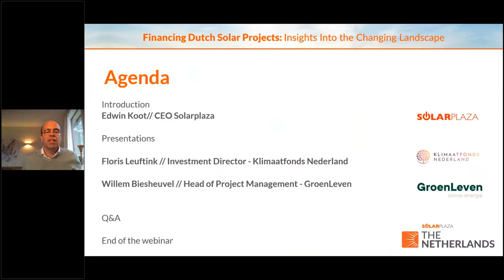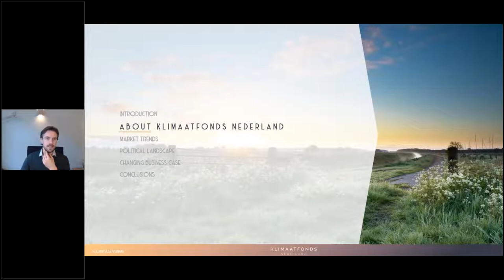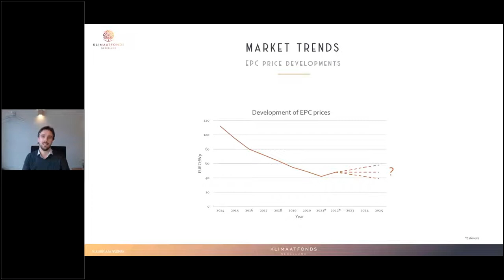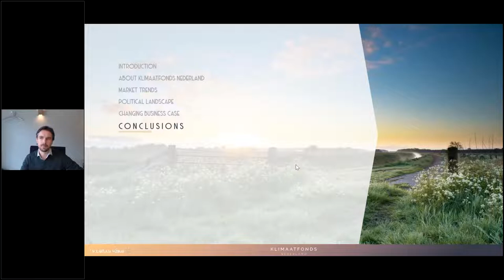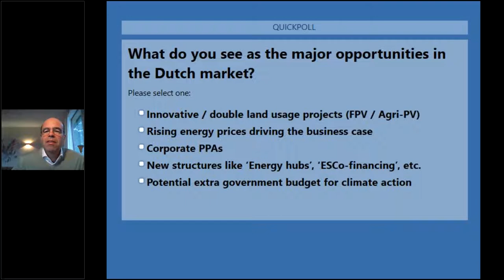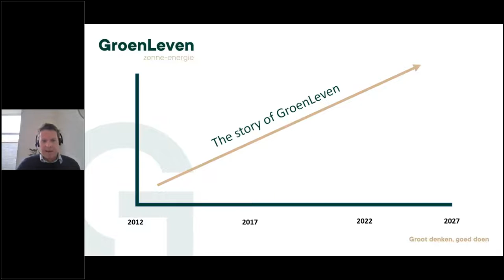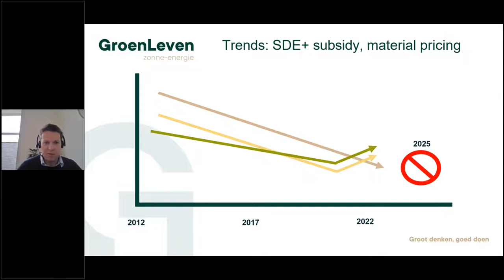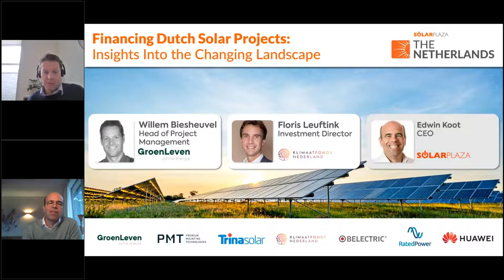Financing Dutch solar projects: Insights into the changing landscape | Solarplaza Webinar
The Dutch solar PV market shows no sign of slowing down and solar PV plants keep popping up all over the map. One thing that is changing, however, is the way they’re being financed. This topic was the focus of this webinar, organized in the run-up to the Solarplaza Summit Netherlands 2022.

To make sense of the changing financial landscape, we invited two Dutch solar market experts to share their takes; Willem Biesheuvel and Floris Leuftink. Willem is Head of Project Management at GroenLeven, one of the country’s largest project developers, and Floris is Investment Director at Klimaatfonds Nederland, a well-established Dutch investment fund.

Watch the recordings of this webinar and benefit from their input on questions like:

👉 Which types of projects are most likely to still get their SDE++ applications granted and which aren’t?
👉 What should project developers and investors take into account, now that the subsidy scheme is phasing out and investments will increasingly have to be of a private nature?
👉 Which new forms of financing are already feasible? Is the Dutch market ready for PPAs?

🔗 Links